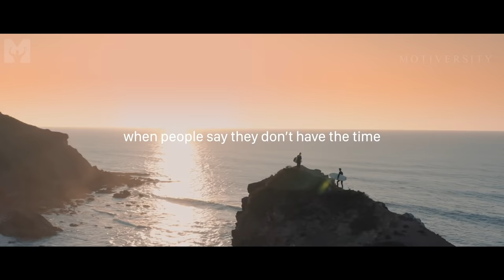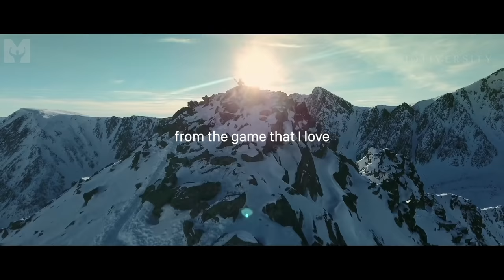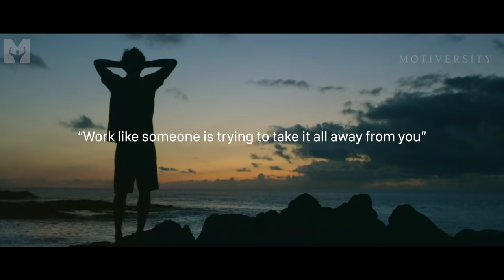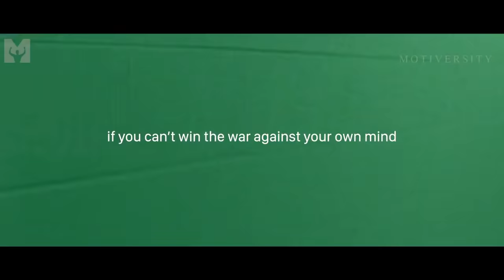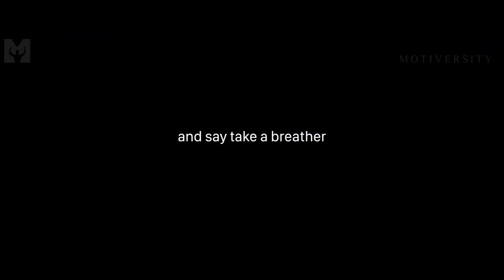MOTIVERSITY - BEST OF 2020 | Best Motivational Videos - Speeches Compilation 1 Hour Long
MOTIVERSITY'S BEST SPEECHES OF 2020! These are some of our Best Motivational Speech Videos of the year! It's been a crazy year but we've been here every step of the way through it so we're taking a look back at our most epic inspirational videos and we compiled them into one giant hour-long motivational video. From everyone at Motiversity, the team, all of the speakers, and myself, thank you so much for all of your support this year!

Morgan Freeman

►Video/Speech Used:

1. Motiversity's Best of 2020 Intro
(New Video)

Audiomachine

Arn Andersson - Farewell Life

Audiojungle